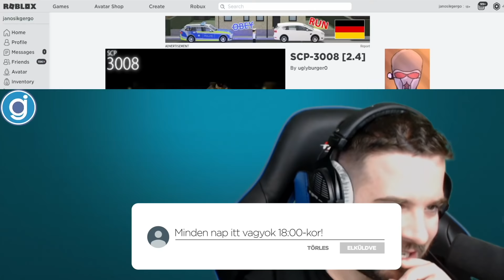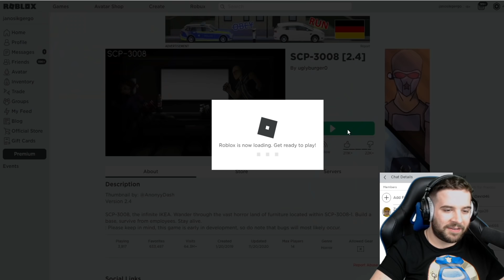Bezártak minket az IKEÁba ZsDavval ! | SCP-3008 Roblox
SCP-3008, egy végtelen IKEÁBA zárva.

FIGYELEM!